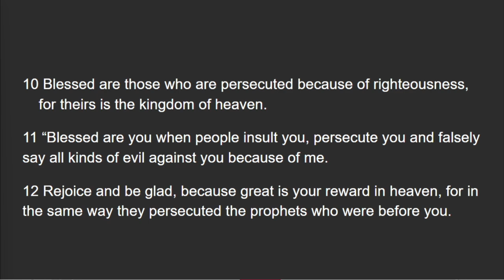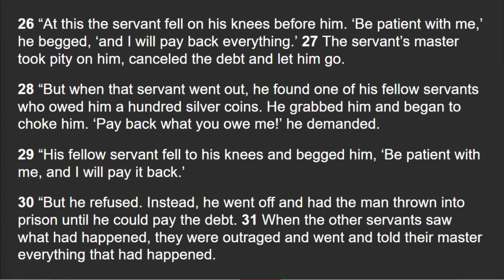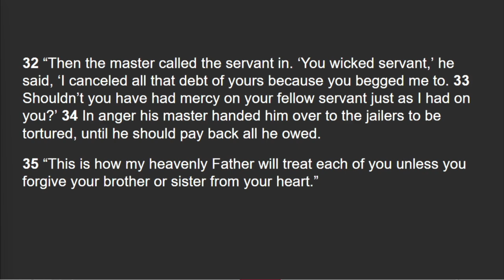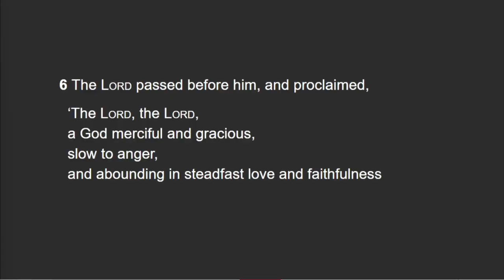The Beatitudes - Blessed are the Merciful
Scripture : Matthew 5 : 1 - 12 , Matthew 18 : 21 - 35

Hebron Christian Church ( Disciples of Christ )